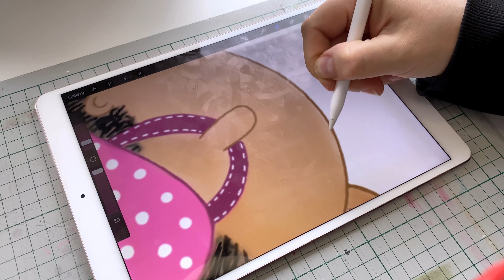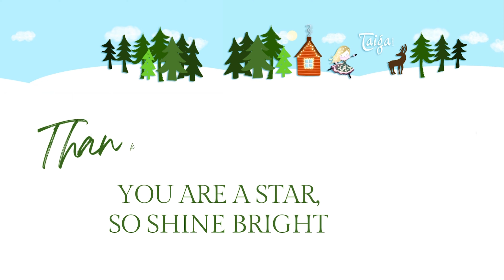Art Journaling Journey 💚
🌲 Music from Uppbeat (free for Creators!)